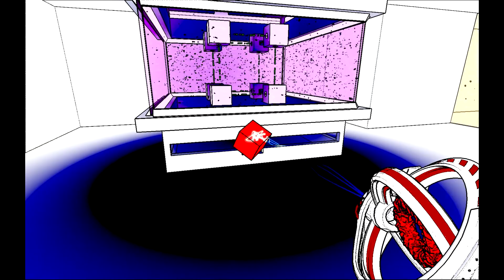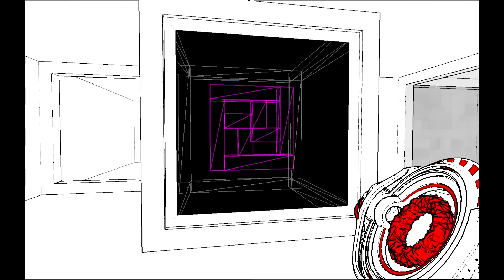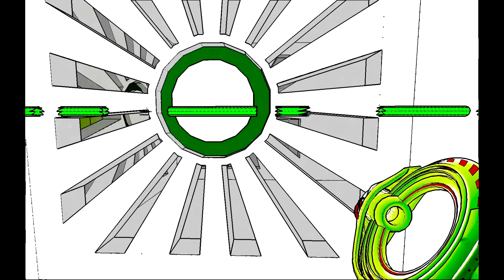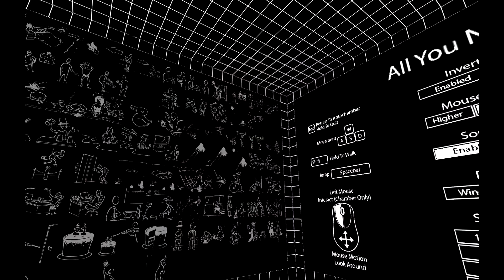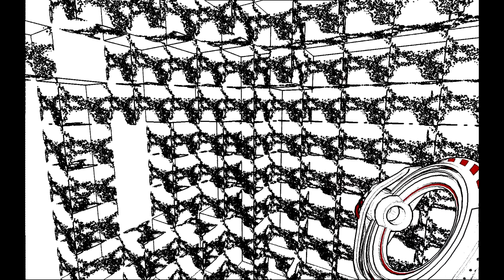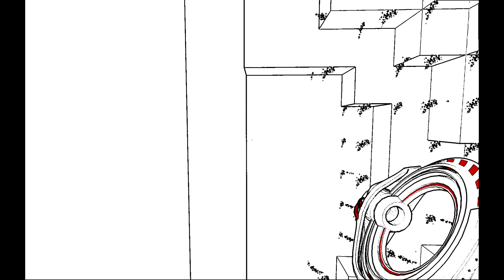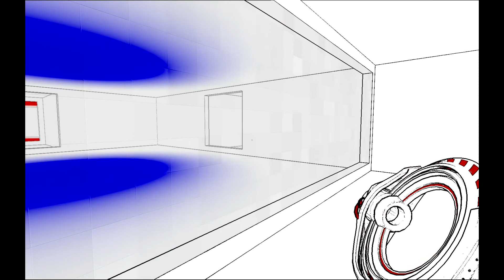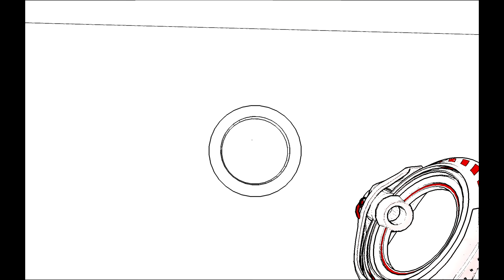Nobbel plays: Antichamber Part 20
Blast from the past, one of my first let's plays. Antichamber is an amazing puzzle game which I had a ton of fun with. I hope you too!